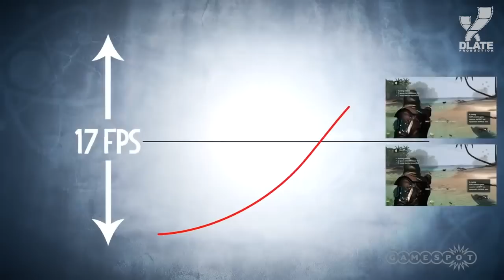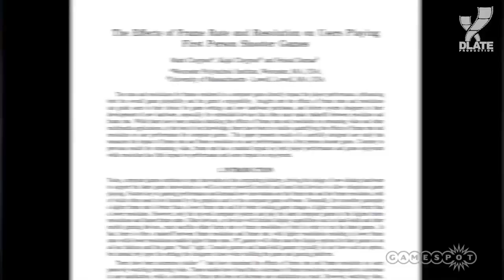[Проверка реальности] Нужно ли нам 60 FPS на PS4 и Xbox One?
В этот раз мы обсудим на сколько необходима для компьютерных игр частота смены кадров в 60 FPS и не лучше ли сделать ее еще больше.

"Do we need 60 FPS on PS4 and Xbox One? - Reality Check" - русская озвучка. Автор: gamespot.